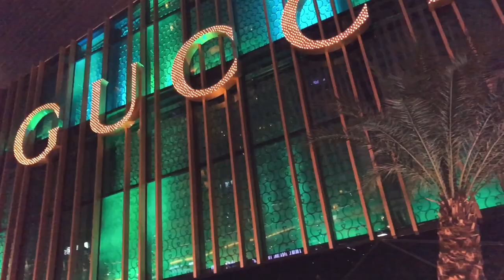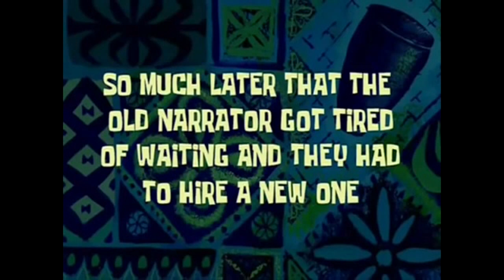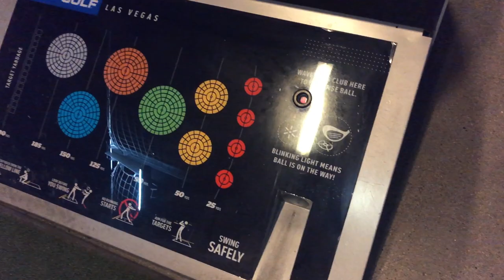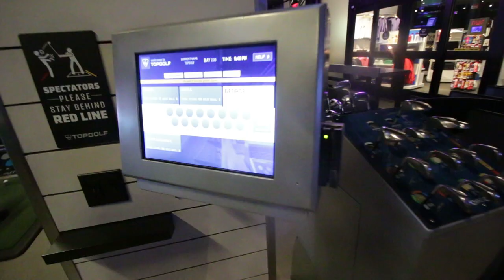Is Omakase at Nobu worth it? VEGAS VLOG PART 2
the gang's second half of the trip...
Includes fremont street, top golf, nobu, and more...